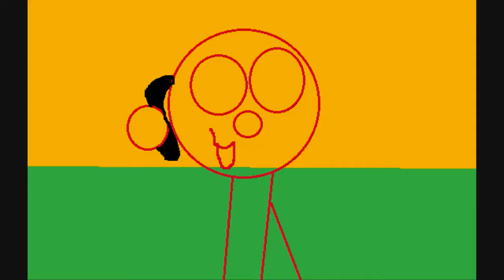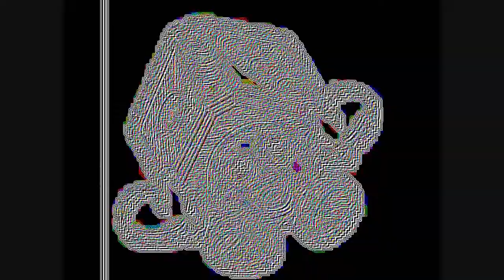World of Jake - Take One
Take One (2006) Full Episode

NOTE: Robotboy and Hero 108 belongs to Cartoon Network